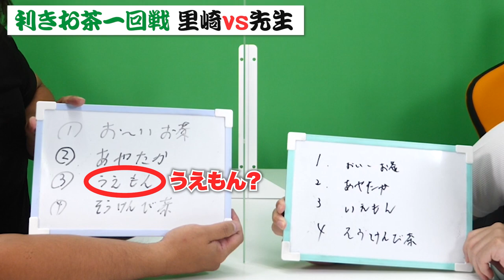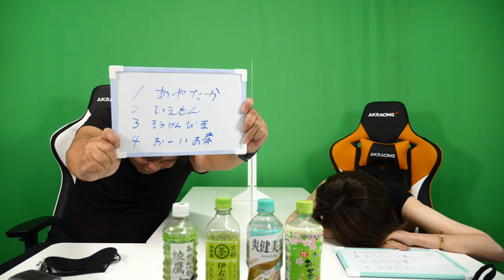お茶の違い？静岡県民なら余裕で当てられます！【利きお茶】